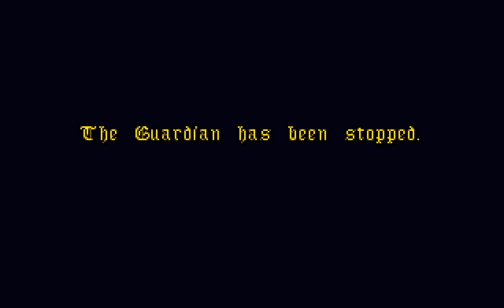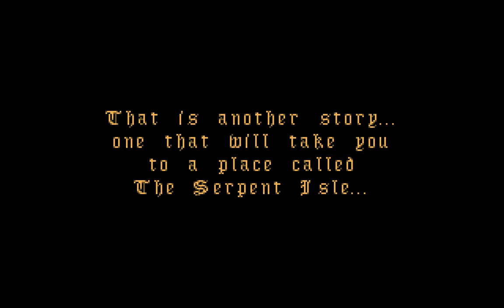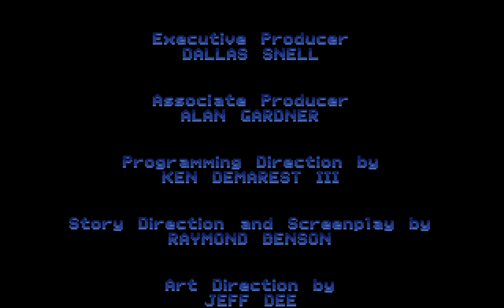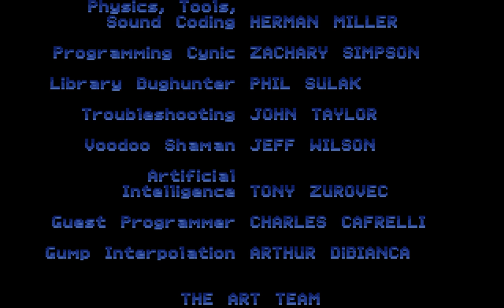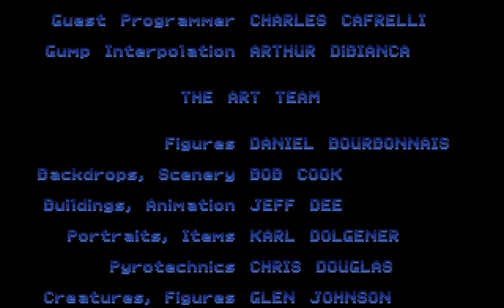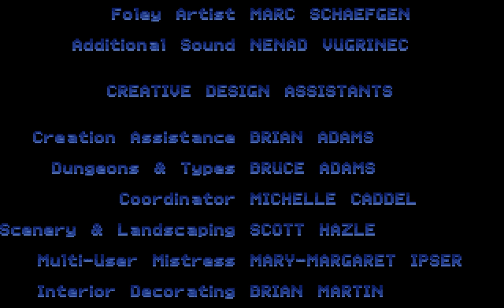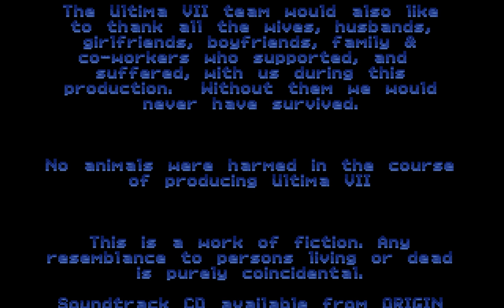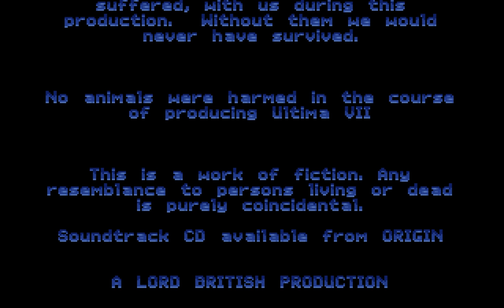Ultima VII (PC/DOS) The Black Gate Ending, 1992, Origin Systems (Secret Spoiler Room)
Trinsic secret room this is accessible at the very beginning of the game, before you've even done the copy-protection test (this can therefore be used to bypass it). Simply take the crates from Christopher's smithy and stack them to make a staircase up to the roof. Walk onto the roof and behind the chimney to enter the cheat room.

You'll end up in the room inset to the bottom-left of the picture. Hit the switch to open the metal door. Take what you want from the chests, or step onto the teleporter to end up in another corridor. Go along that corridor to enter the larger room.

The numbers refer to sextant coordinates (or ones as close as can be determined, some areas are inside where the sextant naturally doesn't work).

All items on teleporters act identical to their legal in-game equivalents; the gold can be spent, the Cadellite Helm worn, etc.